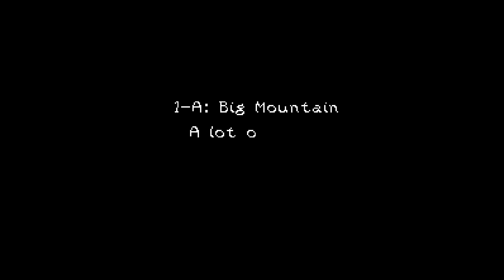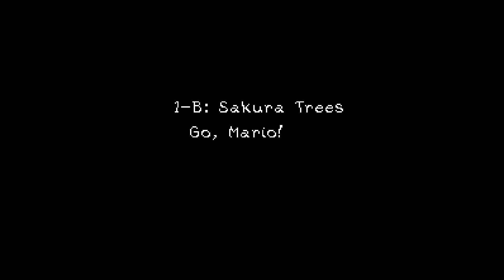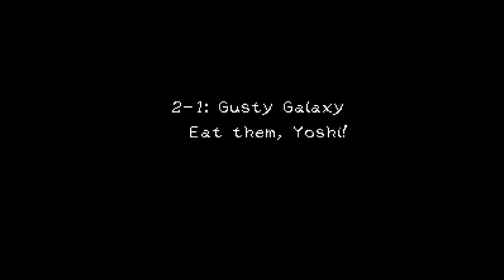Mario Mario Mario | Hack of Super Mario World (2018)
Mario Mario Mario • Super Mario World ROM Hack (SNES/Super Nintendo) | スーパーマリオワールド

Creator(s): BlueSkye209

Released: October 4, 2018 (Demo)